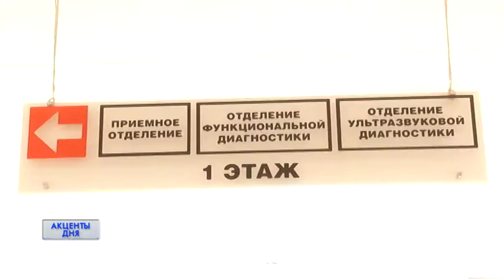Акценты дня 15/03/18